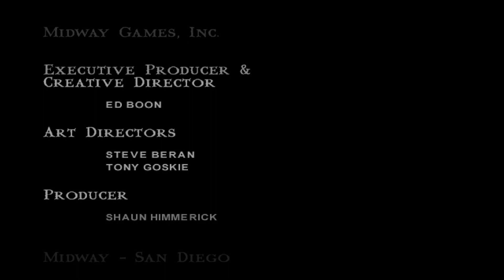Mortal Kombat: Shaolin Monks Part 5 (Finale)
Bryan and Jehan play Mortal Kombat: Shaolin Monks Featuring Jason